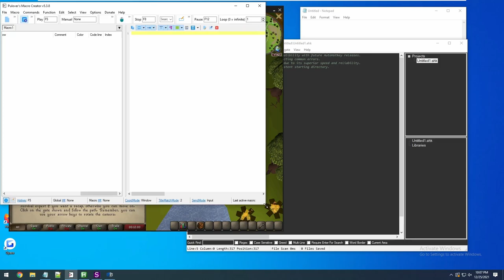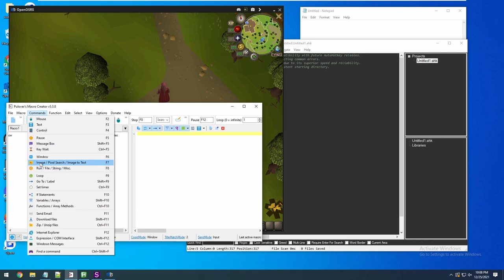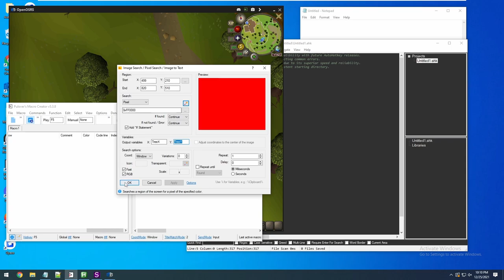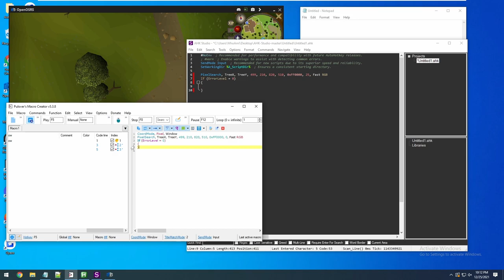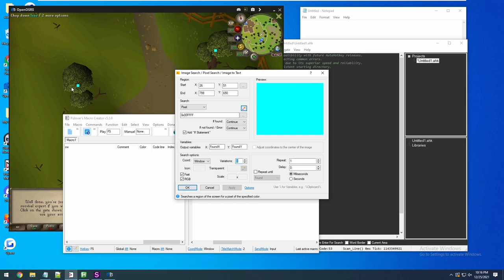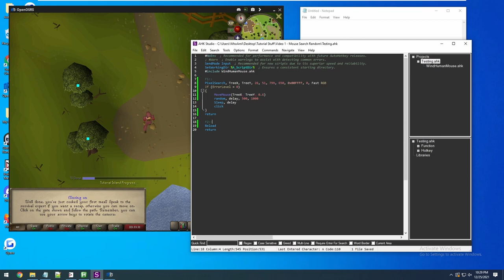OSRS AHK Botting Tutorial - Software, Plugins, Mouse Movement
I forgot to mention in this video that I use Vmware to run my AutoHotKey bots, this allows me to use my computer while running bots.

This video covers the software I use, pixel searches, image searches, mouse movement, and basic randomization.

Credit to HowDoIStayInDreams for the AHK Mouse Movement Script!

Intro: (0:00)
Software: (0:43)
Pulover's Macro Creator: (1:56)
AHK Pixelsearch Code Explanation: (4:46)
Imagesearch Examples: (5:52)
Color Shifting in Runescape: (6:55)
Indicator Plugins: (7:24)
Practical Application: (8:53)
Testing the script: (12:01)
How Pixelsearch looks for colors: (12:38)
Moving the mouse: (13:23)
Clicking / Random Delays: (15:23)
Outro: (18:03)